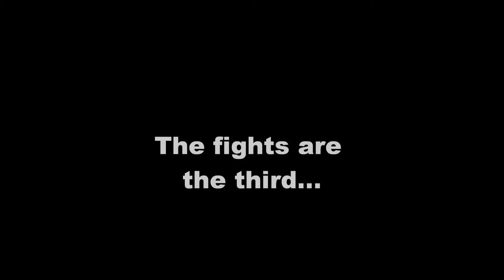The Lord of The Flies Trailer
A retelling of the timeless tale of the fine line between savagery and civilization by Sir William Golding. We made the trailer for English Class